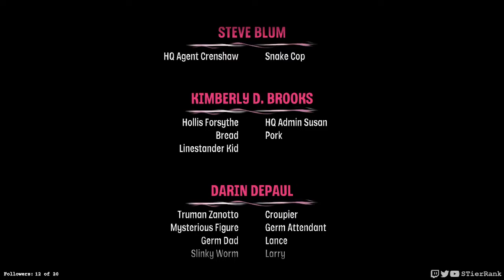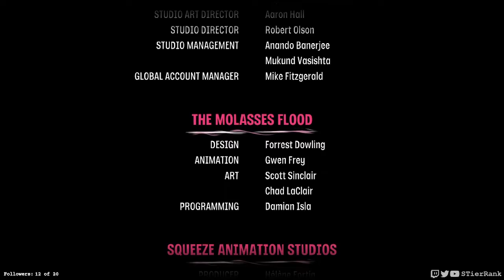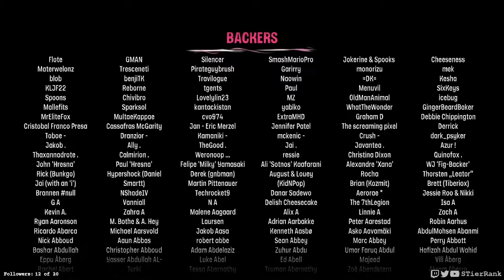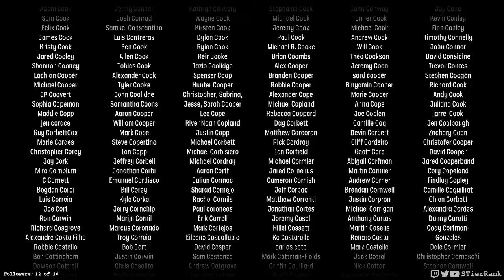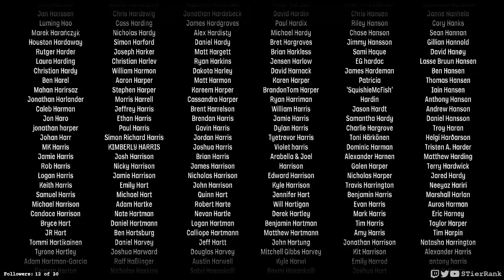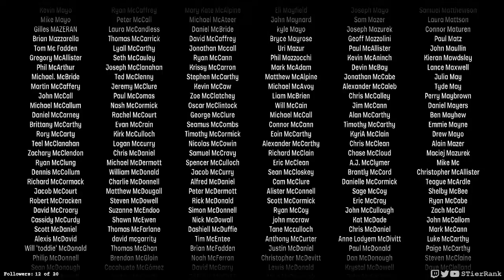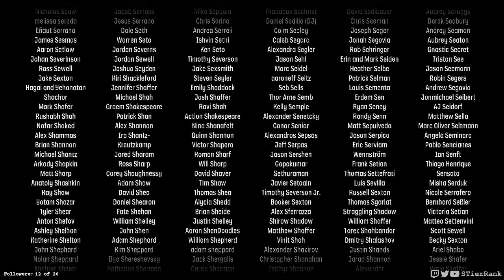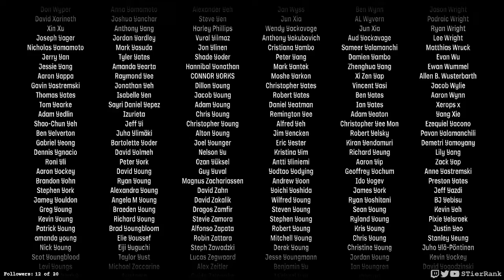Psychonauts 2 - First Playthrough 20